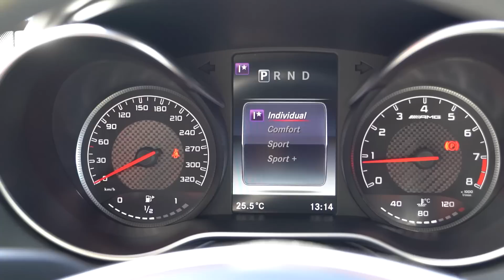EN PAHALI GEYİK TESTİ! 🔥 PİSTTE MERCEDES AMG GT S KULLANDIK!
Herkese Merhaba,
Bugün yine pistte sınırları zorluyoruz🔥 Mercedes Amg Gt S ile geyik testi nasıl mı olur, beraber görelim 🔥 Keyifli Seyirler,